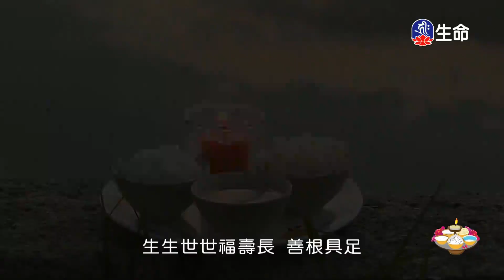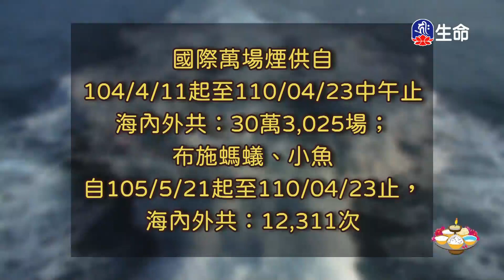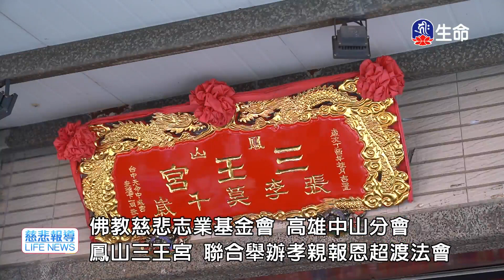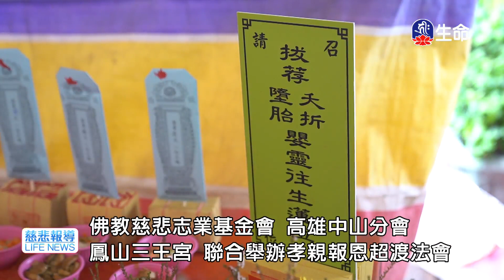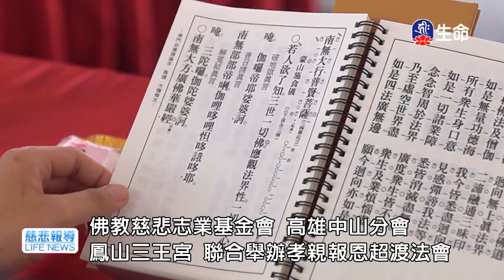人間菩薩歡喜行(1)法藏法師_菩提系列_(lifetv_20240906_09：00)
菩提系列_人間菩薩歡喜行(1)法藏法師。